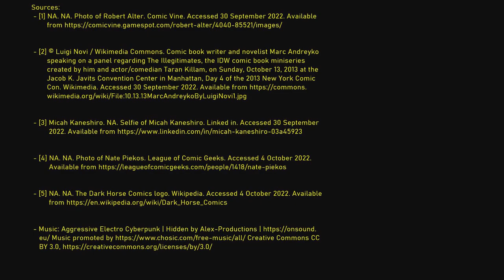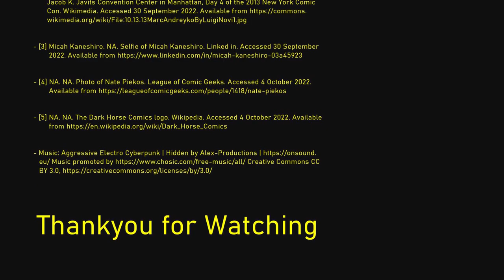Mulan Revelations #1 - Comic Review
A short review of the 1st issue of the comic Mulan Revelations.

Sources:
- [1] NA. NA. Photo of Robert Alter. Comic Vine. Accessed 30 September 2022.
- [2] © Luigi Novi / Wikimedia Commons. Comic book writer and novelist Marc Andreyko speaking on a panel regarding The Illegitimates, the IDW comic book miniseries created by him and actor/comedian Taran Killam, on Sunday, October 13, 2013 at the Jacob K. Javits Convention Center in Manhattan, Day 4 of the 2013 New York Comic Con. Wikimedia. Accessed 30 September 2022.
- [3] Micah Kaneshiro. NA. Selfie of Micah Kaneshiro. Linked in. Accessed 30 September 2022.
- [4] NA. NA. Photo of Nate Piekos. League of Comic Geeks. Accessed 4 October 2022.
- [5] NA. NA. The Dark Horse Comics logo. Wikipedia. Accessed 4 October 2022.